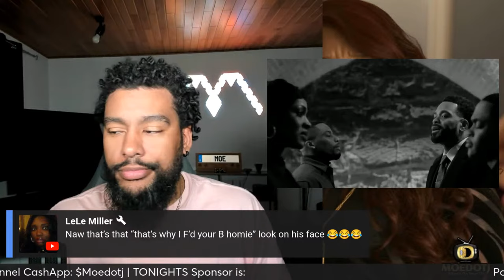Noma Will Change Monet Life In The Worst Way POWER BOOK II: GHOST